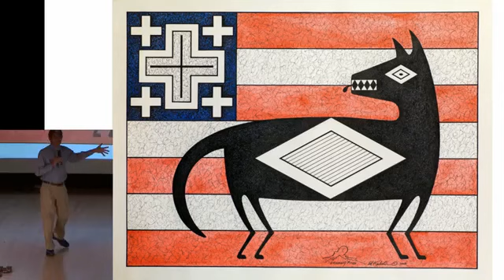10th August 1680 The Magnificent 7 pt1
I cant see any obvious way the liars, deformers and tricksters can mess with the narrative if some of us celebrate this event - peoples getting together to rid their lands of an evil colonnial empire.

If anyone asks, we can easily explain why we would celebrate.

This idea is ahead in time a little, but may be worth thinking about: August 10th (1680) - celebration of good people kicking-out their occupiers. We have an occupation now, and, well, the parasites would struggle to twist celebrating native people's victory to their ends. A hopi-hope thing, the hopi and their friends, the seven tribes (I think, with my limited knowledge) succeeded back then, we can do it again. Celebrating such a victory also takes emphasis away from infiltrated movements, something grounded, earthly, rather than an abstract ship that people 'get on board'.

Imagine, back in 1680 - the news of the rebellion, the resistance, gets back to Europe - many celtic and latin peoples would have been happy about the setback for the not-so-holy-not-really-roman-empire. In parts of mainland europe, 7, like 4, it is a number with a cross, that could be a positive message thing, 'the magnificent seven', something like that.

It could happen again, on a big big scale.

Strangely, I'm shadow-banned from commenting on the original full video (Hopi History 7).